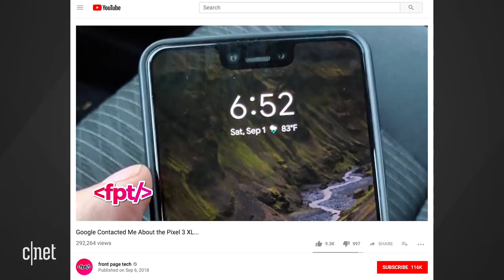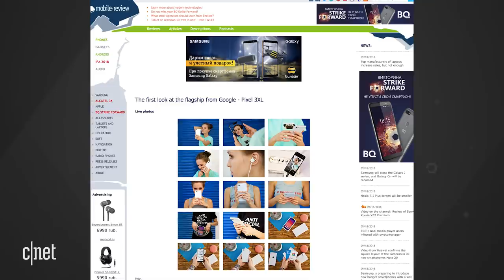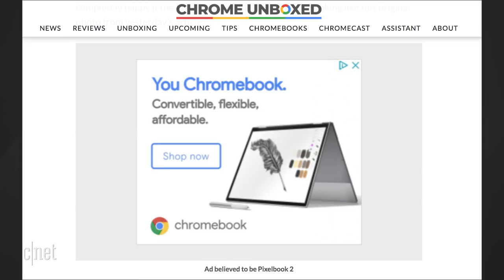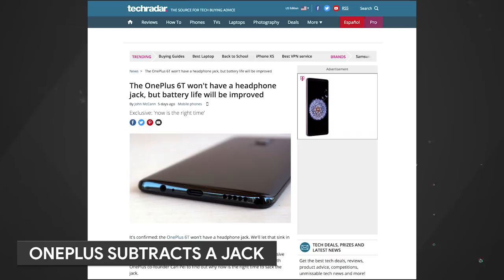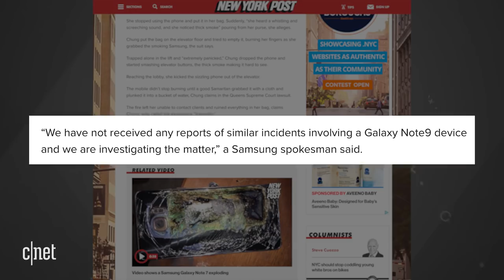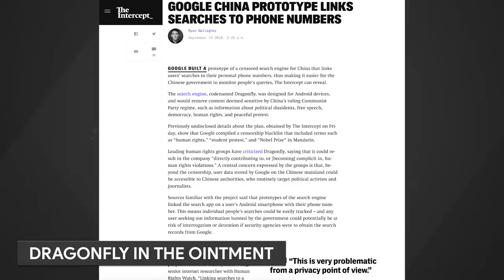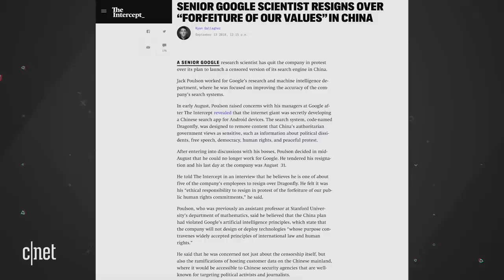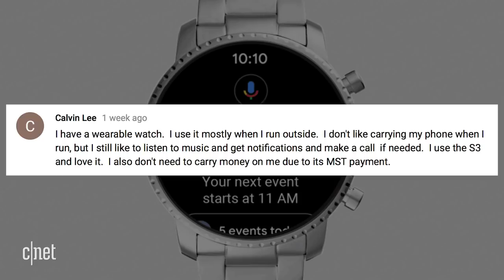The Google Pixel Ultra conspiracy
A new theory has popped up online saying that those notch-a-riffic Pixel 3 XL images published online might be a part of a bigger story. In more serious news, further details about Google's censored search engine for China are reported. All that and your comments in this jam-packed episode of Alphabet City!